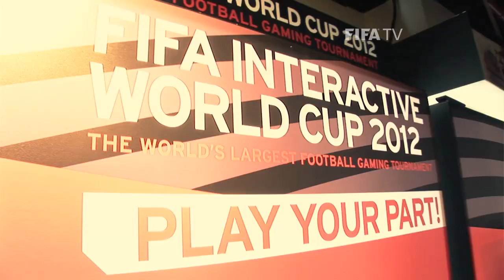2012 Interactive World Cup: Dubai qualifier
After some hard-fought matches, and some lively entertainment, a champion of the Middle East live qualifier was crowned and the victor will be playing in the FIFA Interactive World Cup Grand Final 2012 in Dubai.